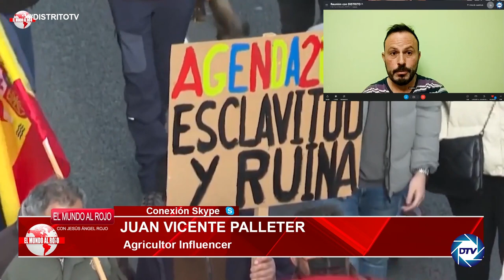J. VICENTE PALLETER:FONDOS de INVERSIÓN están apropiandose de las tierrasy arruinando la agricultura